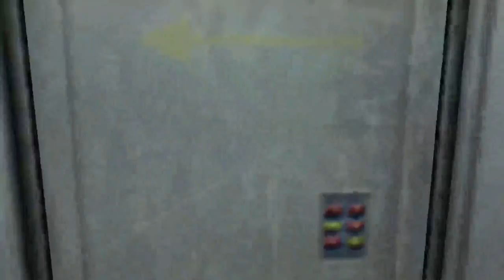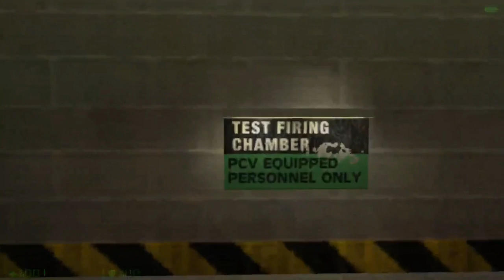Crimson Plays Opposing Forces ep 0 Boot Camp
This is boot camp son dont back talk, dont look any where other than the distance and pray to god your not picked by the drill instructor
or your fucked, lets go its time for some hell.